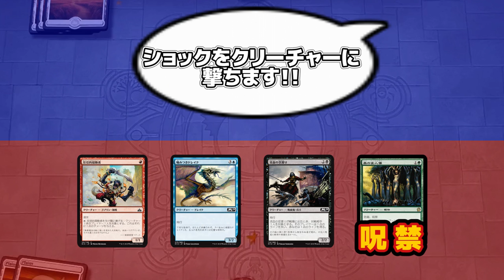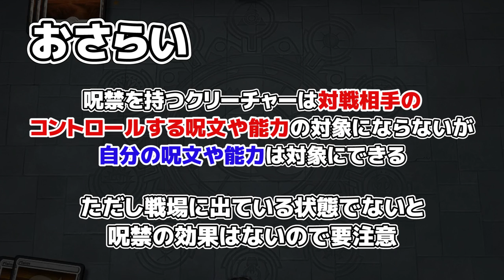【MTG用語解説】 ～呪禁（じゅごん）～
マジックを始めた初心者向けに用語を簡単で分かりやすく解説する動画。

今回はクリーチャーのキーワード能力「呪禁（じゅごん）」について解説！